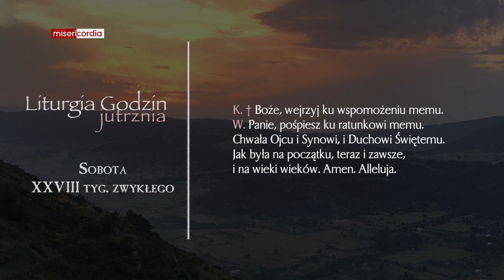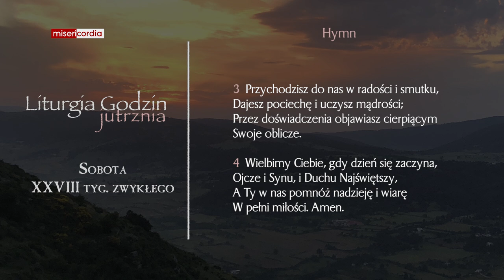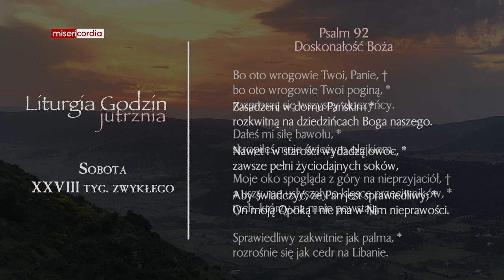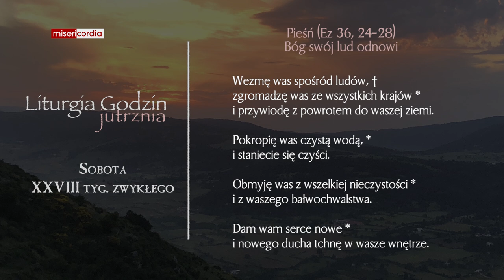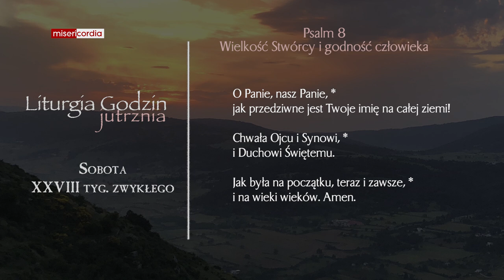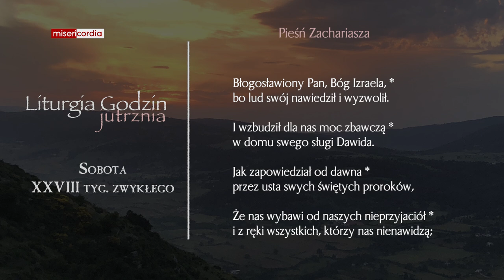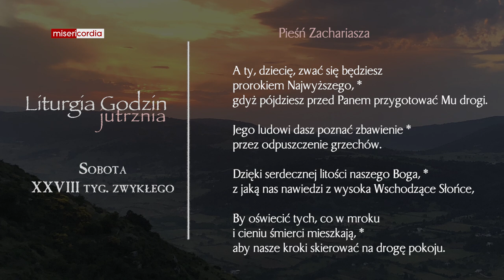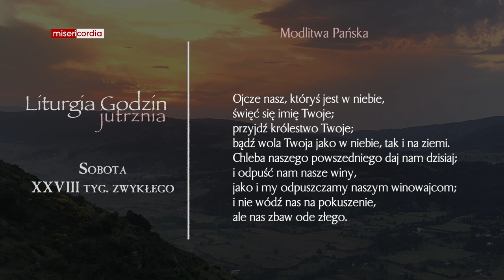Liturgia Godzin | Jutrznia | Sobota, XXVIII tyg. zwykłego